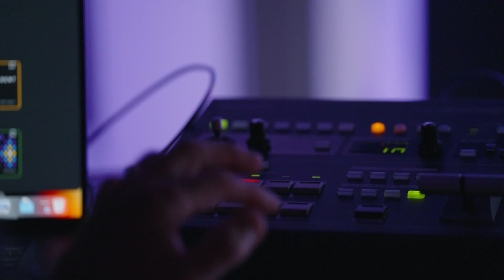Self-forgiveness as a Path to Opportunity | Molly Bloom - Entrepreneur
Entrepreneur Molly Bloom discusses how self-forgiveness and accountability can lead to a new chapter in life. She suggests that remaining in self-pity can be a selfish act hindering personal growth.